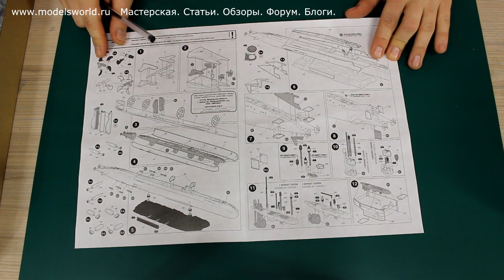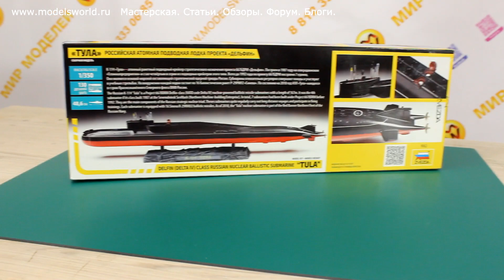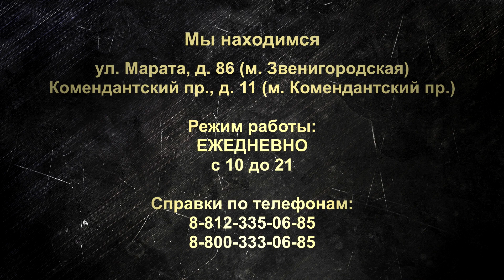Российская атомная подводная лодка «Тула» проекта «Дельфин» в масштабе 1:350 от компании Звезда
Сегодня мы расскажем о модели российской атомной подводной лодки Тула в масштабе 1:350 от компании Звезда. На данный момент никто кроме Звезды не выпускает эту подводную лодку, что делает ее еще более интересной для моделистов.

К-114 "Тула" - атомный ракетный подводный крейсер стратегического назначения проекта 667БДРМ "Дельфин" (Delta-IV в терминологии НАТО), относится ко второму поколению атомных подводных лодок. Вооружена  16 баллистическими ракетами Р-29РМК2 «Синева»,автономность 80-90 суток. Все корабли проекта 667БДРМ остаются на данный момент в составе Северного флота и представляют собой наиболее современные и боеспособные корабли российского флота. Корабли этого класса обладают необходимой боевой мощью, являясь важной составляющей российской ядерной триады.